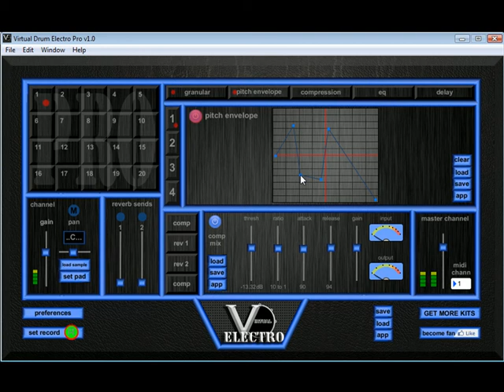Pitch Envelope Snare Drum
Testing Pitch envelope on a snare drum